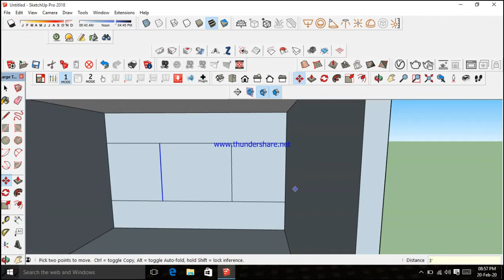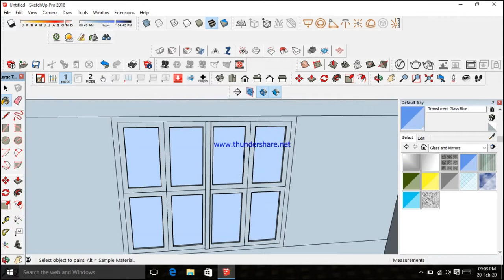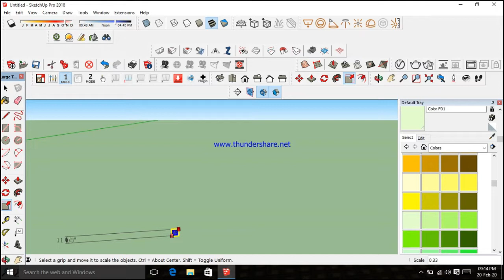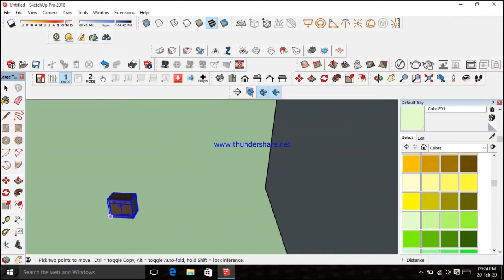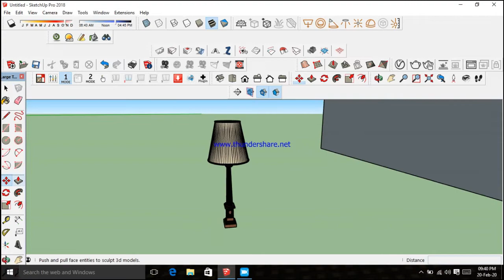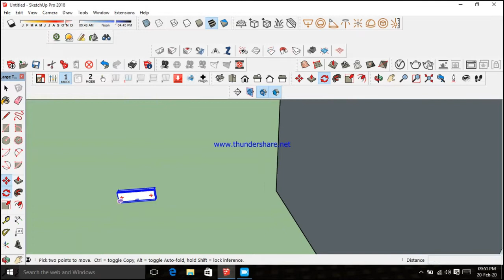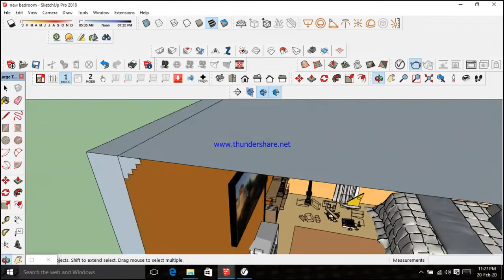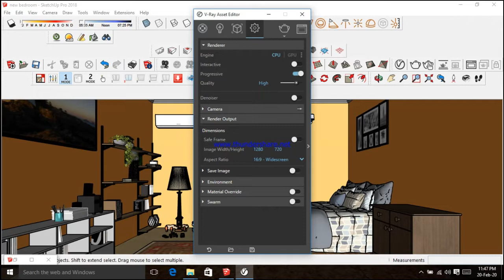Interior View by Sketchup 3D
In this video You will see how 3D interior is made by Sketchup 3D